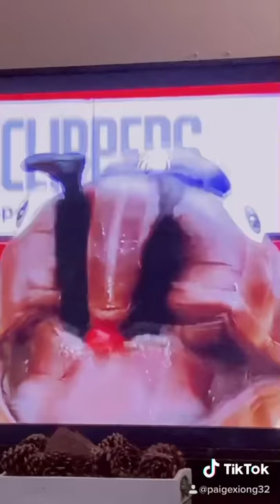Clammy Sosa part 4 scene 3